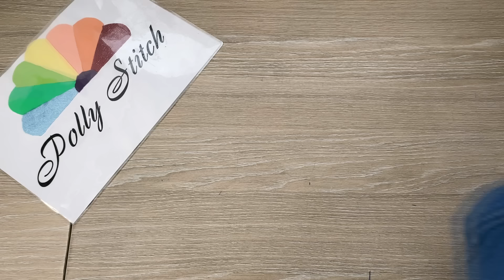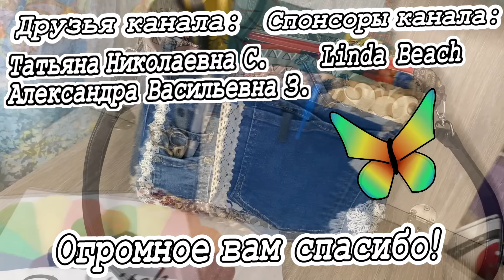Не зря резала старые джинсы! Показываю, что у меня получилось DIY мастер класс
Любимая многими рукодельницами тема - дать новую жизнь старым джинсам! Но остаются еще карманы… Там очень толстые швы и соединения. И не сразу придумаешь, что с ними сделать, и как лучше работать с таким сложным материалом. Но от этого становится интересней! Пробуждаем творческую фантазию!

Дорогие друзья! Мой второй канал на английском языке. Текст за кадром читает моя дочь. Прошу любить и жаловать!

Автор музыки - Семён Червов.

Дорогие зрители! Сейчас труд мастера никак не оплачивается... Спасибо большое всем, кто помогает каналу! Обратите внимание, что сейчас изменились банковские реквизиты. Банк ВТБ, номер 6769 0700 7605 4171. Ваша Полина. Буду очень признательна за помощь! Это поможет в создании новых видео мастер классов.